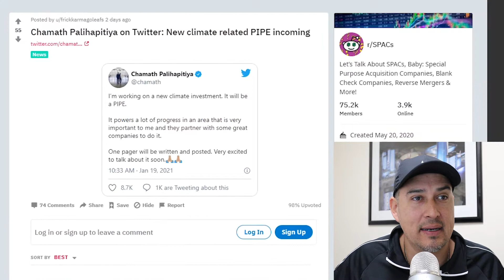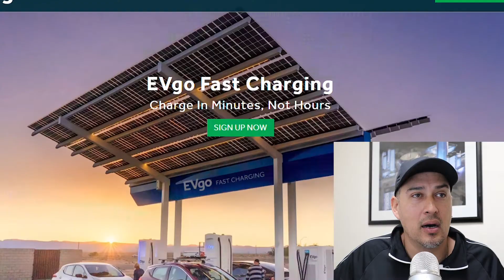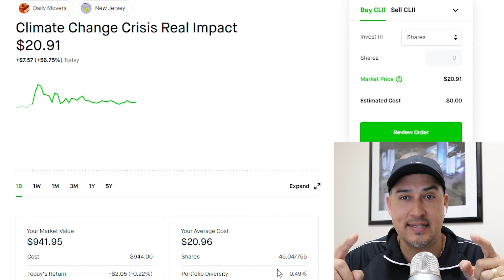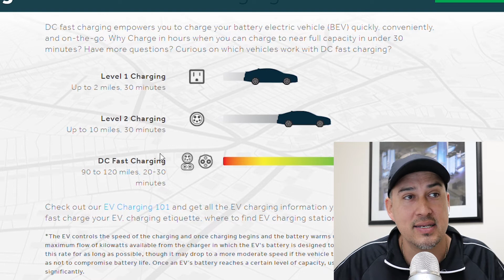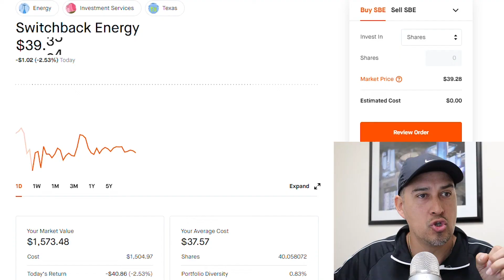Hot Spac CLII l Chamath EVgo l Charging Station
In this video  ill go through and talk about the stock market. Current trends and what sectors I am looking to get into in 2021. We will discuss CLII and see what are the reasons that intrigued me to invest into this company. In all of our videos I mention my own opinion on youtube which is not to be considered as financial advice!